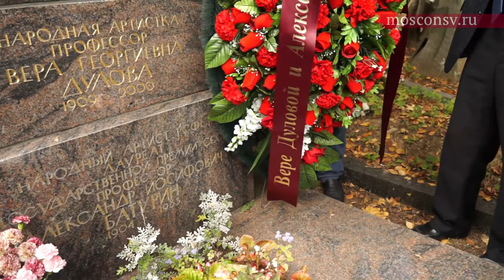Памяти Веры Дуловой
Встреча памяти Веры Дуловой
Коллеги и ученики рассказывают о своём общении с Верой Дуловой.

30 сентября 2020 г.